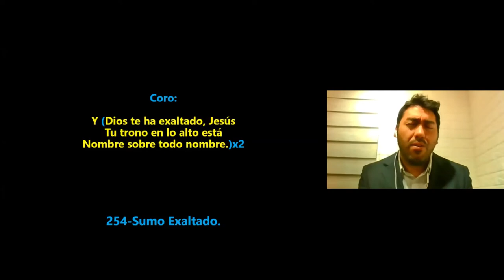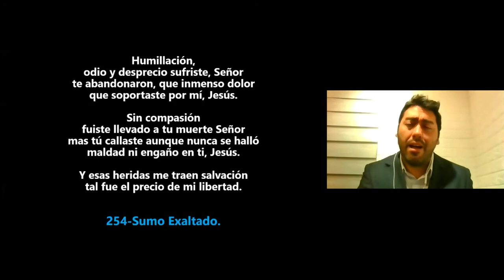CANTO: SUMO EXALTADO - MASARU GUZMÁN - IGLESIA DE CRISTO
mi amigo Masaru de Santiago de Chile nos enseñó este canto muy bonito para Gloria de Dios